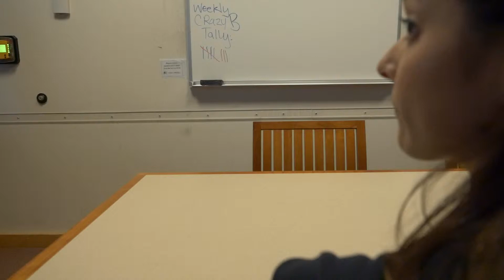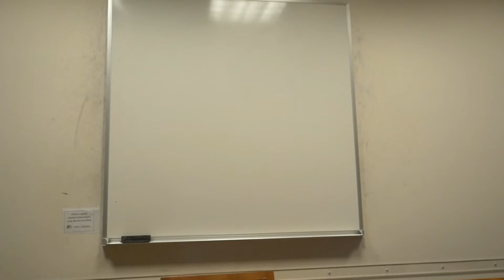Tally #9: A Short Film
This video is about the 9th B TSA picked up that week in Omaha.